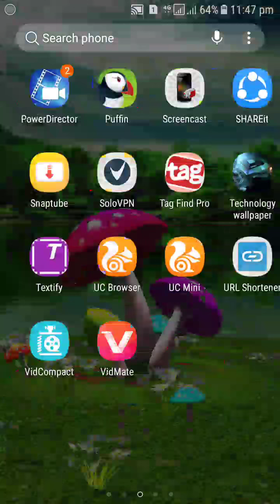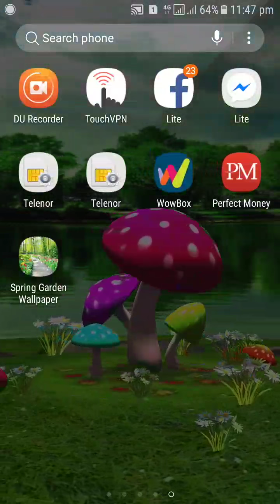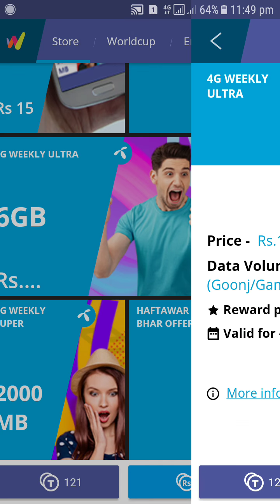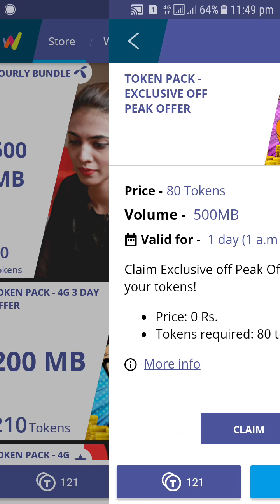Telenor amazzing cheapest new weakly 6GB internet offer || telenor cheapest weakly internet package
Hi friends In this video, you have been told how to get Telenor's cheapest weekly internet package If you want to install this package then download this app now.

telenor cheapest internet packages 2018,
telenor cheapest internet packages